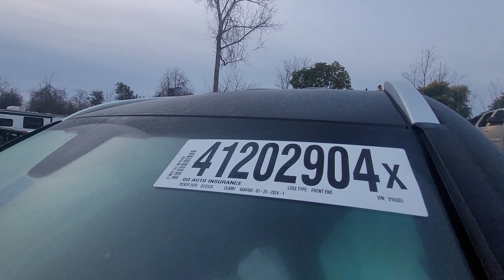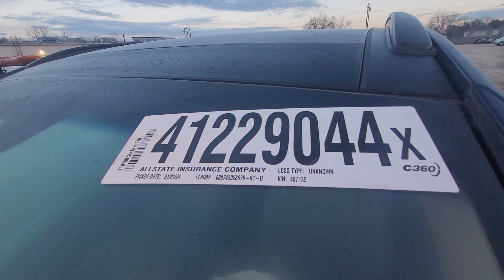feliz jueves 01 de febrero 2024 un día más de trabajo aquí en Houston tx suscribirte deja tu like 👍